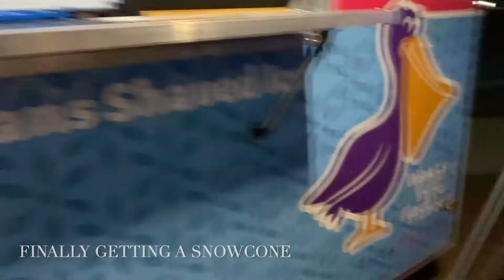New Dawg Bash!!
This was a fun celebration our school put on to welcome the new students!